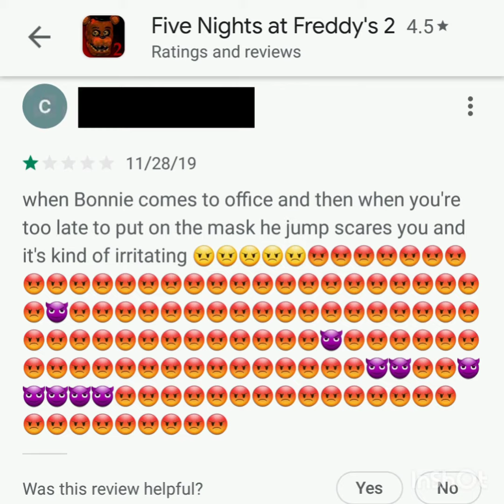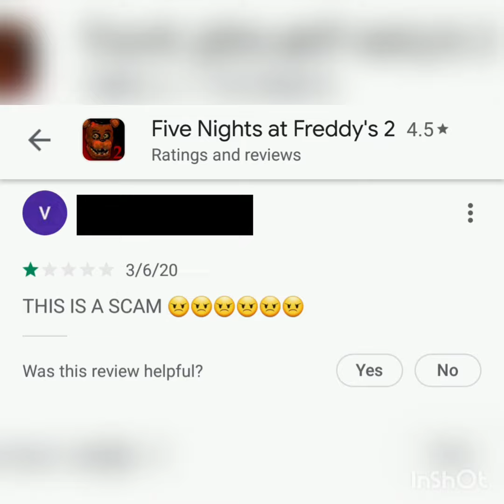Dumb FNAF 2 Reviews..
What music should i use for part 3?